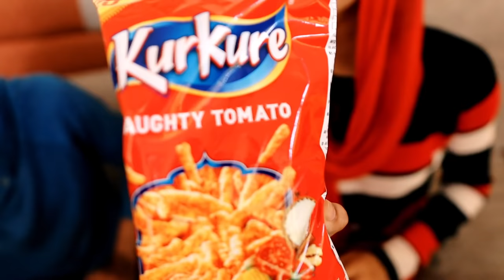TRYING ALL TYPE CHIPS AND BISCUITS 😋😋 UNBOXINGDUDE l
EXTERNAL HD=

2.1 TO 5.1 AUDIO